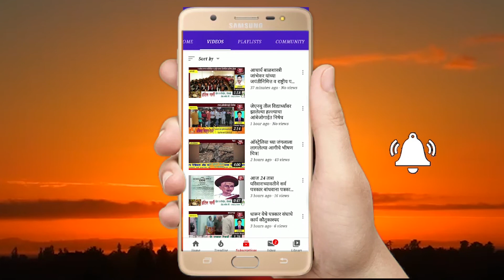पावसाचा हाहाकार,घरात पाणी शिरल्याने अन्न,धान्य,वाचनालयात वस्तूची नासधूस